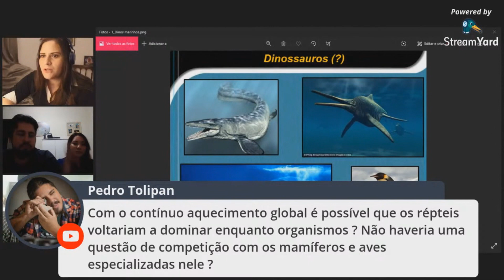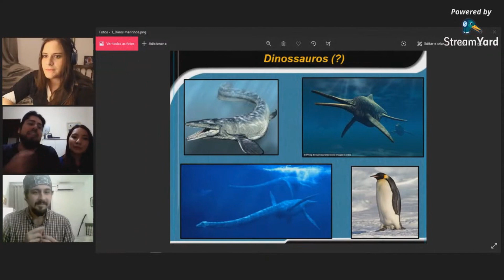Melhores Momentos: "Monstros marinhos e a imprevisibilidade da evolução"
Este é um corte de um dos melhores momentos da nossa live sobre "Monstros Marinhos".

*Um agradecimento ao João do canal "Coelho Pré-Cambriano", pela curadoria e edição. Acompanhe o canal dele também
Adquira um produto Dino Hazard e ajude na produção científica e na divulgação da Paleontologia

Agora, se você quiser participar do grupo VIP no whatsapp dos Colecioandores de Ossos, além de ter acesso ao podcast, seja apoiador do nosso canal no Apoia.se
Ou pelo PicPay:
Como adquirir nossos livros?